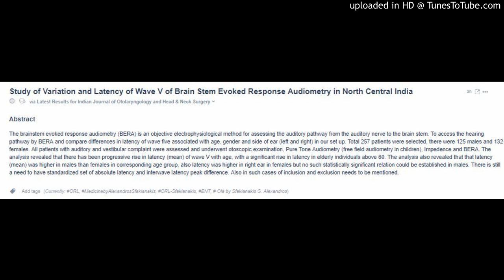The Wave V of Brain Stem Evoked Response Audiometry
Study of Variation and Latency of Wave V of Brain Stem Evoked Response Audiometry in North Central India
via Latest Results for Indian Journal of Otolaryngology and Head & Neck Surgery
Abstract
The brainstem evoked response audiometry (BERA) is an objective electrophysiological method for assessing the auditory pathway from the auditory nerve to the brain stem. To access the hearing pathway by BERA and compare differences in latency of wave five associated with age, gender and side of ear (left and right) in our set up. Total 257 patients were selected, there were 125 males and 132 females. All patients with auditory and vestibular complaint were assessed and underwent otoscopic examination, Pure Tone Audiometry (free field audiometry in children), Impedence and BERA. The analysis revealed that there has been progressive rise in latency (mean) of wave V with age, with a significant rise in latency in elderly individuals above 60. The analysis also revealed that that latency (mean) was higher in males than females in corresponding age group, also latency was higher in right ear in females but no such statistically significant relation could be established in males. There is still a need to have standardized set of absolute latency and interwave latency peak difference. Also in such cases of inclusion and exclusion needs to be mentioned.

Add tags (Currently: ORL, MedicinebyAlexandrosSfakianakis, ORL-Sfakianakis, ENT, # Ola by Sfakianakis G. Alexandros)